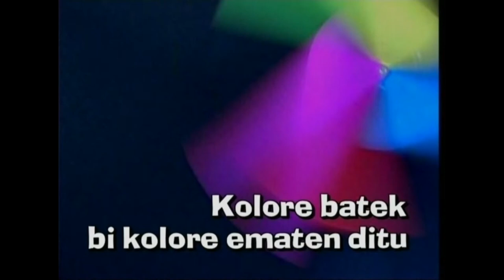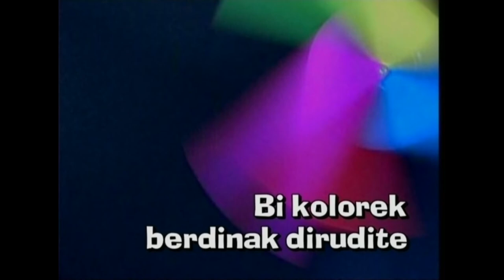KM(7)Ikusmenaren oroimena.7.3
Irakasmaila: DBH
Jakintzagaia: Plastika eta Ikus Hezkuntza
Azpigaia: Koloreen mundua.
Ikasgaia: Hauxe da atal honetako ikasgaiaren azken atala, bertan kolorean argitasunak eta iluntasunak daukaten eragina ikusten da.